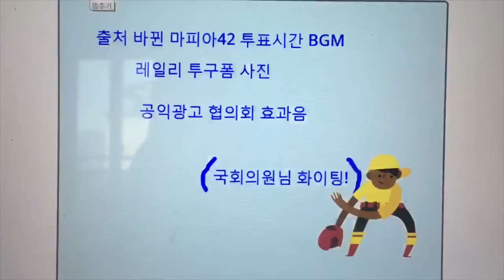[혁파일상2] 4.15 총선 특집 “투표는 신중히"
투표는 신중히하는 것이 좋은 세상을 만듭니다.